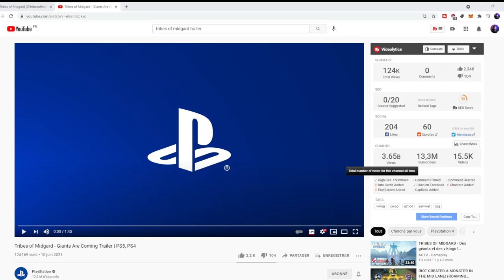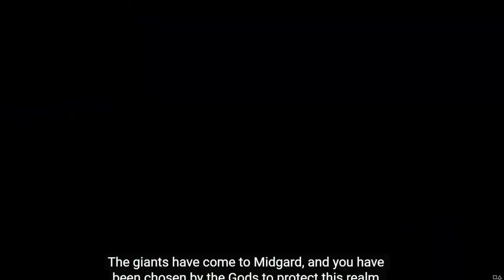TRIBES OF MIDGARD CE JEU MMORPG QUE J ATTEND ! "